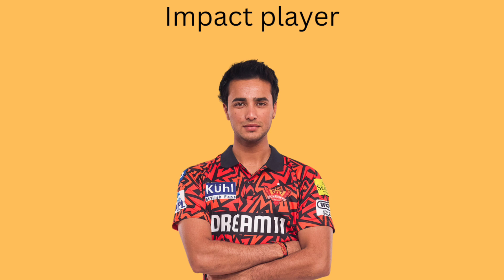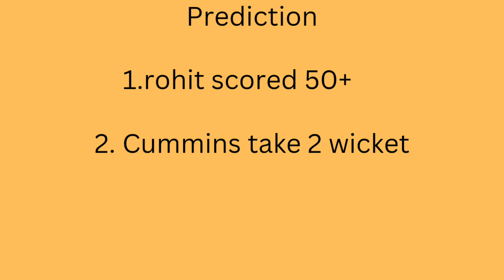Sunrisers Hyderabad Vs Mumbai Indians prediction ipl 2024 match no 8